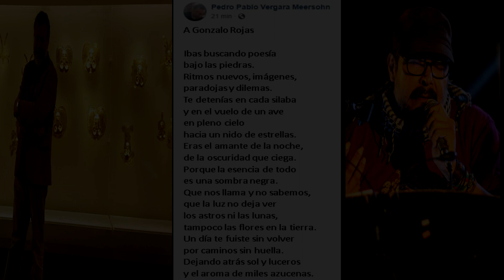A Gonzalo Rojas - Vergara Meersohn/Gonzalez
A Gonzalo Rojas